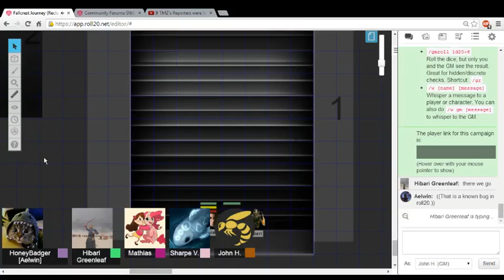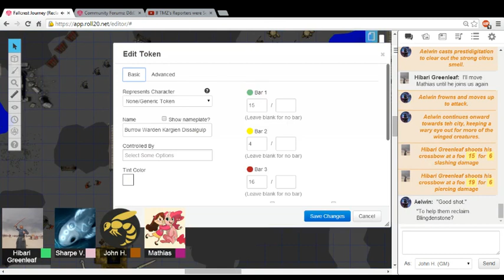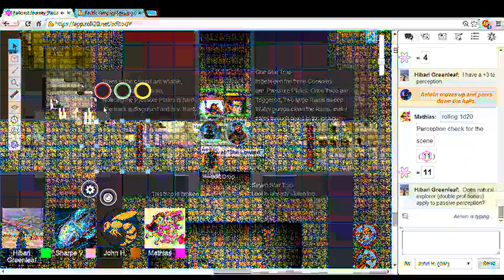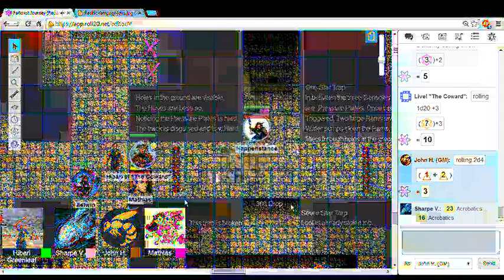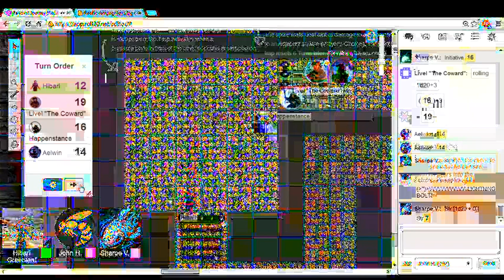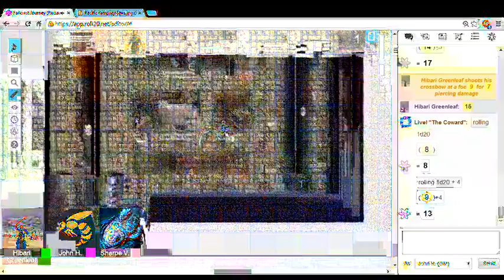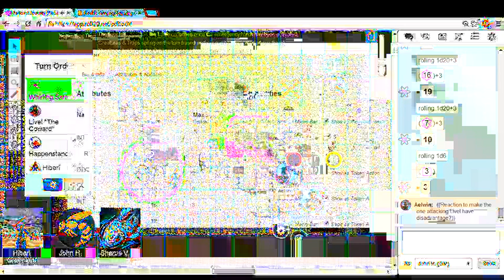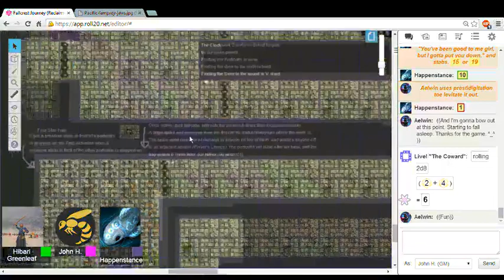The Fallcrest Journey: Reclaiming Blingdenstone (Session 6)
Five adventurers from the surface try to make a name for themselves in the Underdark. Will they die seeking fame? Find out!

This was a D&D Next game, from the Dungeon Master's perspective, using the Alpha & Basic rules.